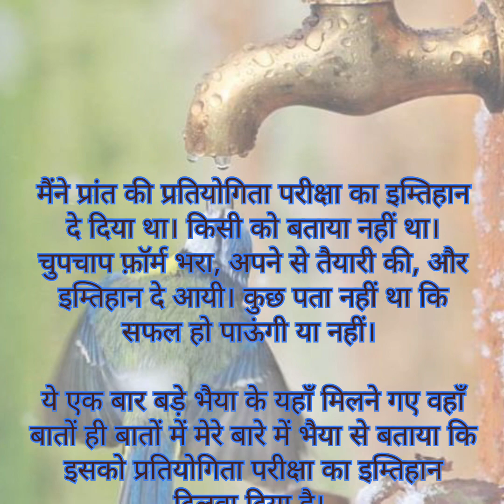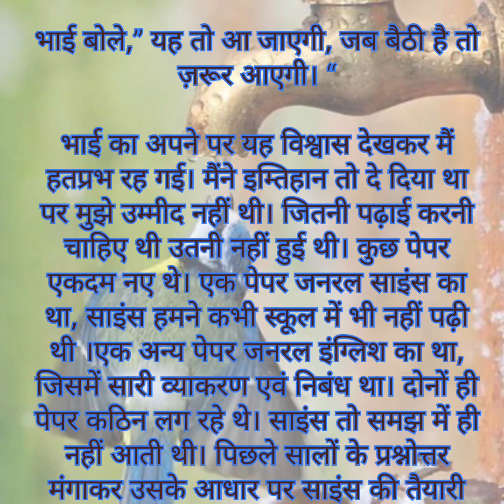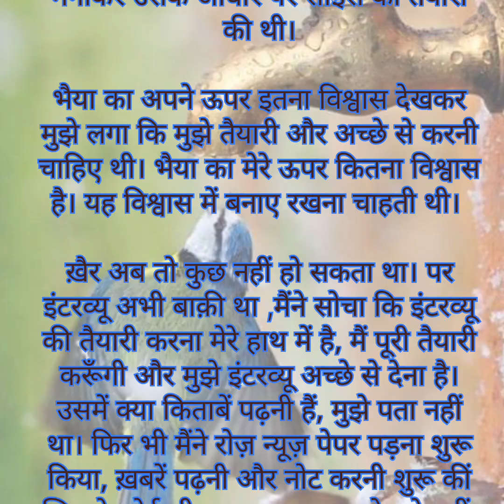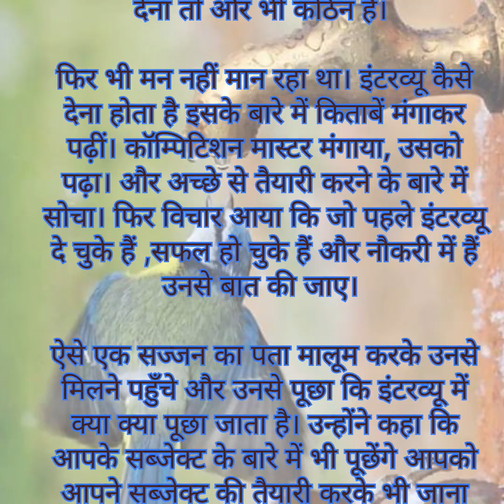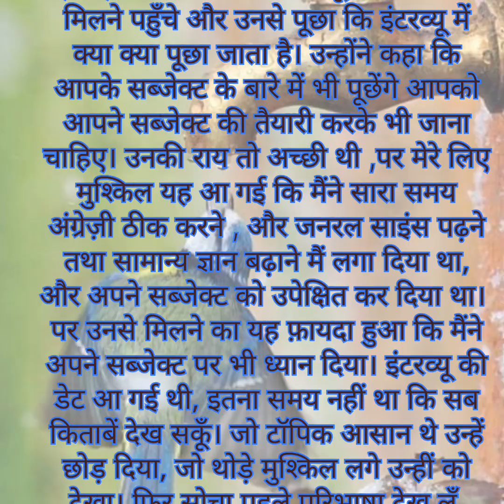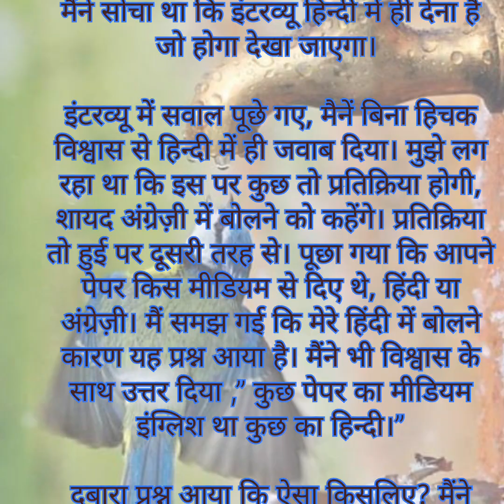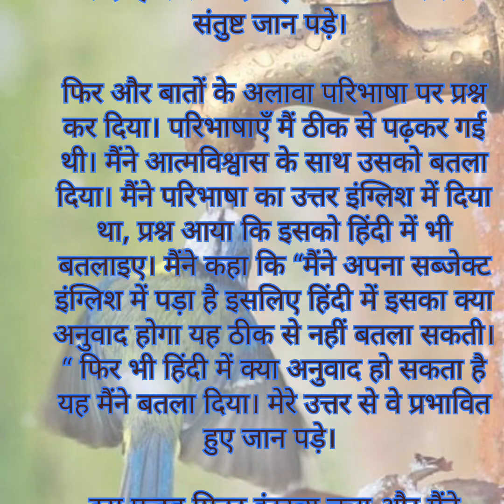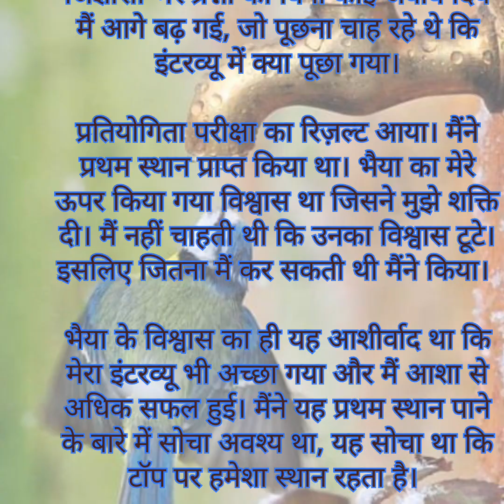विश्वास की शक्ति ll